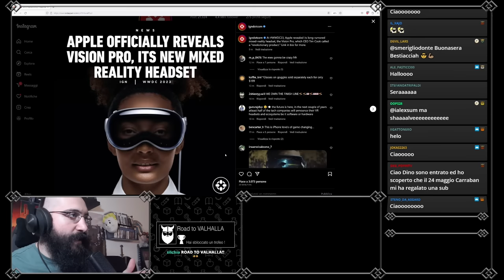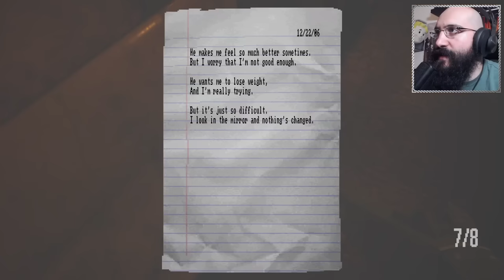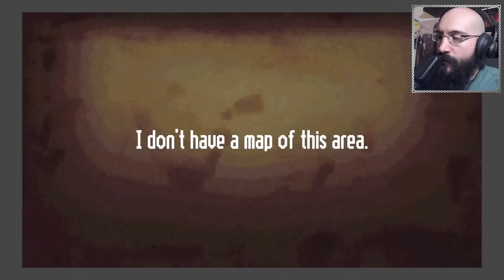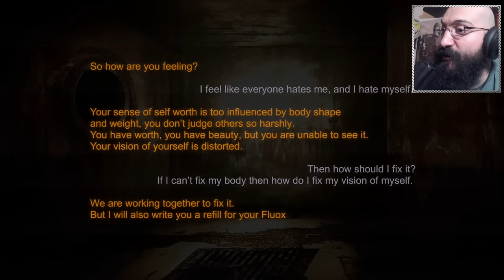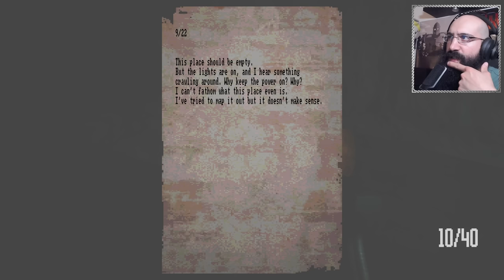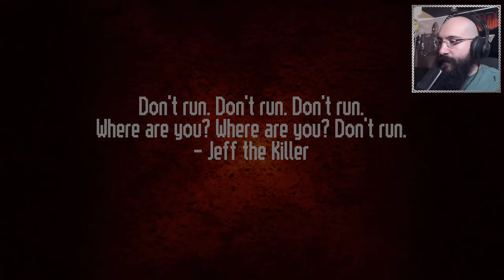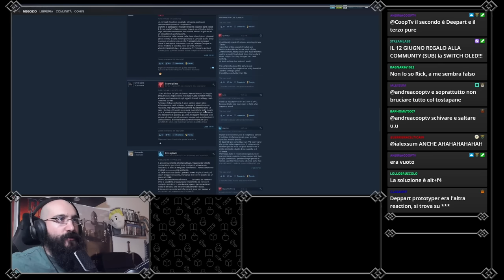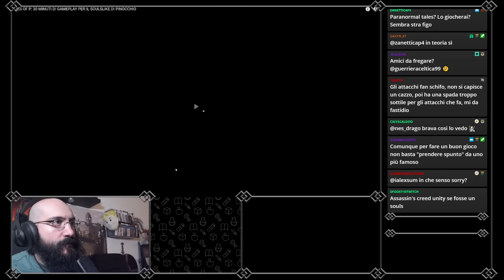HORROR NIGHT Torniamo nelle fogne - Lost in VIVO PT2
seconda horror night PSX su Lost in VIVO, giochino interessante trovato su ITCHO